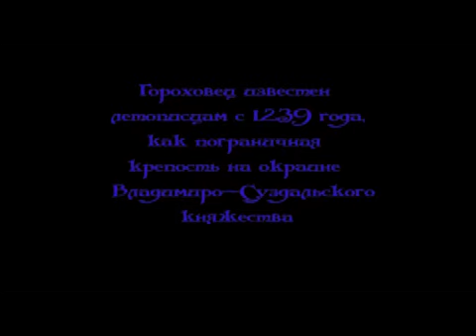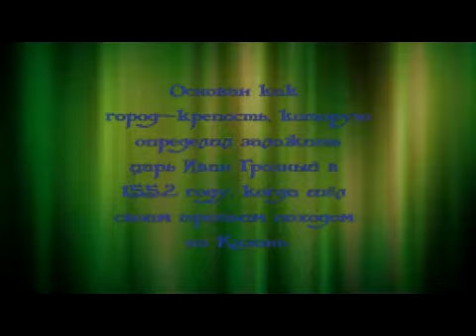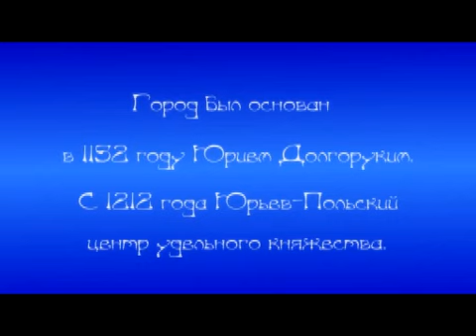Православная Русь - TV SHANS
Православная  Русь. Фильм о красоте России. О православии
танцы концерт шоу грация красота пластика
Организация праздников,  корпоративных мероприятий, детские праздники, аниматоры.

концерт фестиваль песня певица вокалистка танцовщица шоу балет танцы вокал звезды эстрады